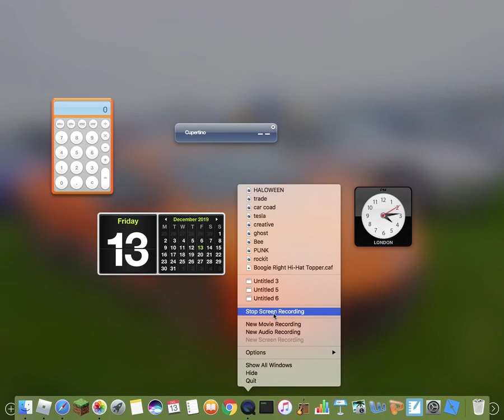Opening A royal egg (you wont beleve what i got) roblox adopt me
thanks roblox adoptme you are a great sucsess im looking forwad for the Chrismas update ima do a chrismas update speacal Follow them on instergram twitter and all the others and folow and  like the game they update evry Friday exept the chrismas update is on saturday